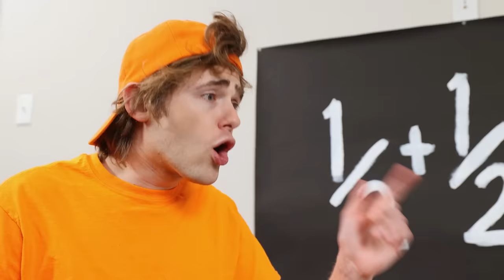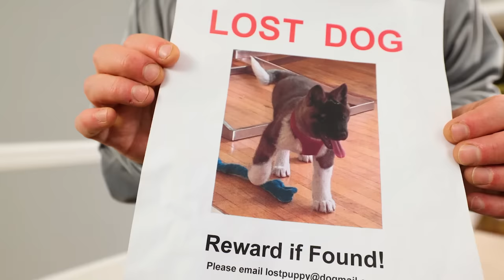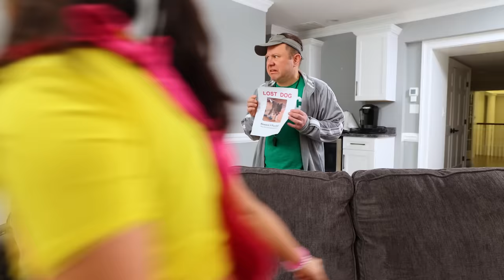Ellie and Jimmy Play Room Swap Experiment | Ellie Sparkles Show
Ellie and Jimmy play a new experiment at home by swapping bedrooms.